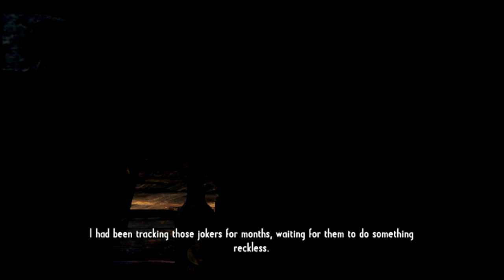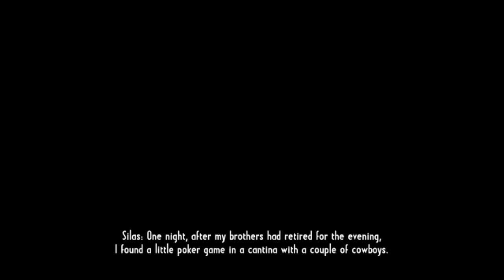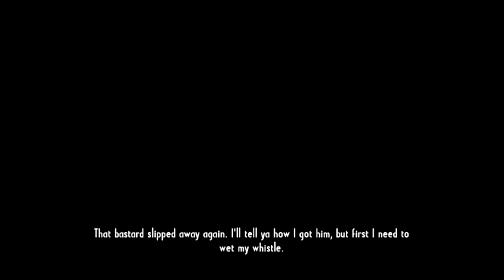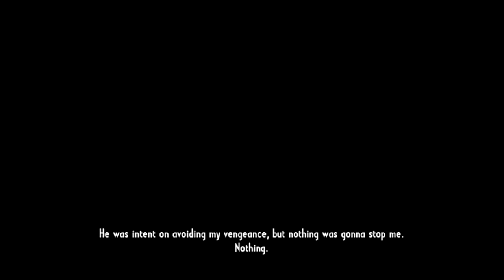Call Of Juarez Playthrough I Finale Redemption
Fun game, but i hated the enemies bullshit aim